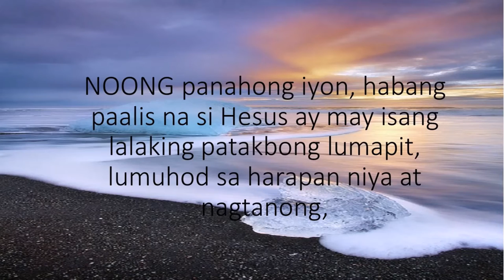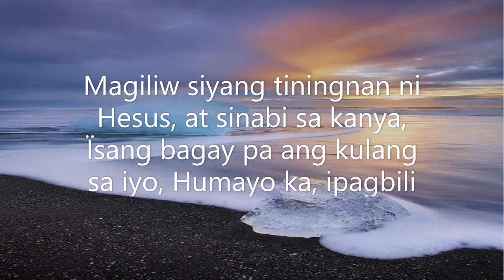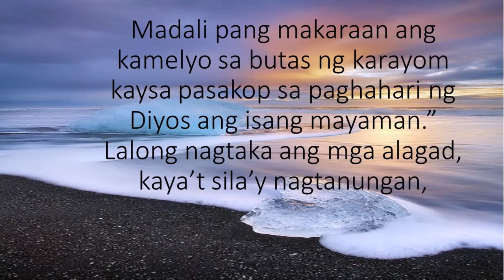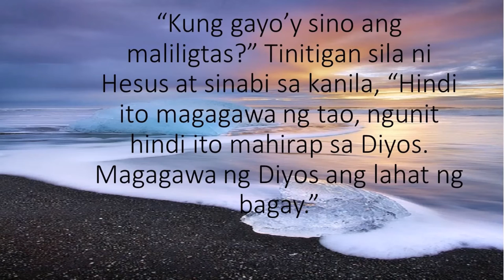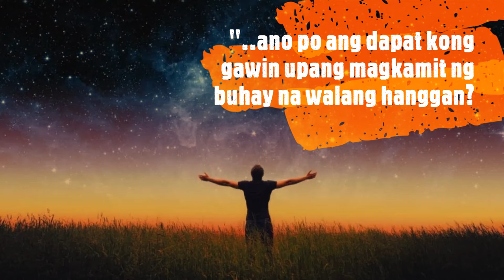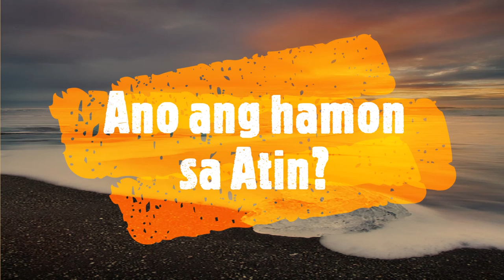Pagninilay. Ika 28 Linggo sa Karaniwang Panahon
28th Sunday in Ordinary Time - B